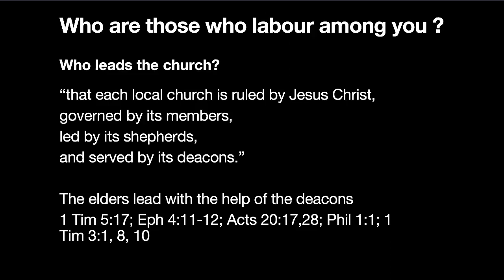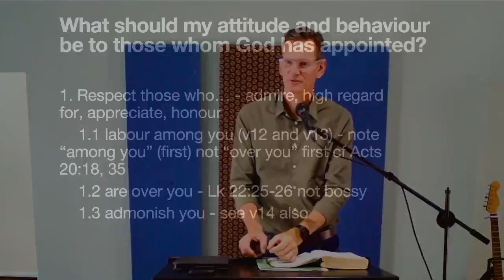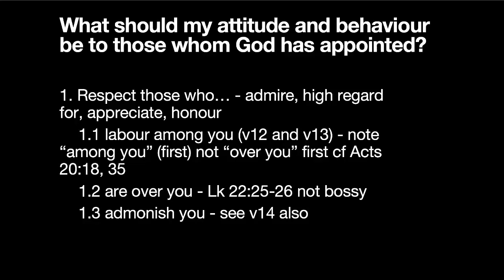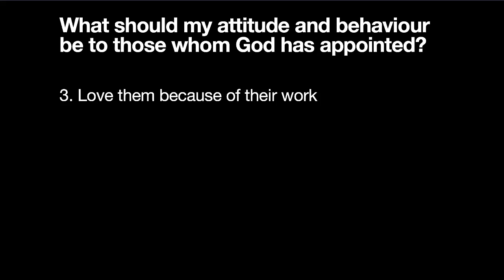Sunday Morning Sermon 05 03 2023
Preacher: Lance Laughton